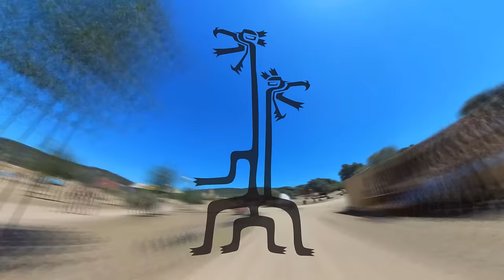Goasia vs M-Run @ Boom Festival 2023 (Full Set Movie)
GOASIA

Video Production by :
BoomerStories and Crisfphotography

Timecodes

01 -  MFG - Peaceful Relaxation (M-Run remix) 00:00
02 -  Goasia - Promised Land 03:37
03 -  Power Source - Orient Express (M-Run remix) 07:40
04 -  Goasia - Hybrid 12:52
05 - Astral Projection - People Can Fly (M-Run remix) 16:19
06 -  Goasia - Sundance 21:02
07 - X-Dream - Second Room (M-Run remix) 24:54
08 -  Goasia - Love & Peace 29:50
09 -  Total Eclipse - Waiting For A New Life (M-Run remix) 34:28
10 -  Goasia - Amphibians On Spacedock 39:17
11 -  M-Run - Emotional Encoder 42:56
12 -  Goasia - Yes We Are 48:20
13 -  M-Run - Sons Of Temple 53:14
14 -  Goasia - Outer Space Formant 57:01
15 -  M-Run - Galactic Hunt 1:00:42
16 - Goasia - Tetrodotoxin 1:03:42
17 -  Slinky Wizard - Funkus Munkus (M-Run remix) 1:07:12
18 -  Goasia - Dangerous Master 1:11:37
19 -  M-Run - Abduction Phenomenon 1:16:20
20 -  Goasia - Spacecrafting 1:19:32
21 - Colorbox - Cyanid (M-Run remix) 1:24:10
22 - Goasia - Invasion 1:28:52
23 -  M-Run - Custodian 1:32:24
24 -  Goasia - Terra Incognita 1:38:02
1:42:59 Dogma - Subconscious Mind (M-Run remix) 1:42:59
1:47:17 Goasia - Wake Up 1:47:17
1:51:05 Etnica - Vimana (M-Run remix) 1:51:05
1:55:20 Goasia - Avatar 1:55:20